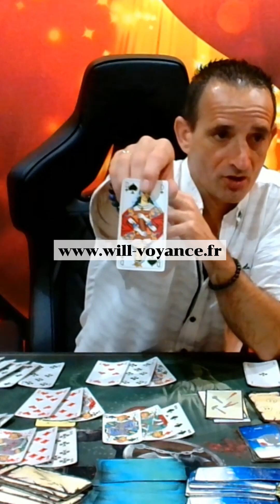Astro Vierge Mars